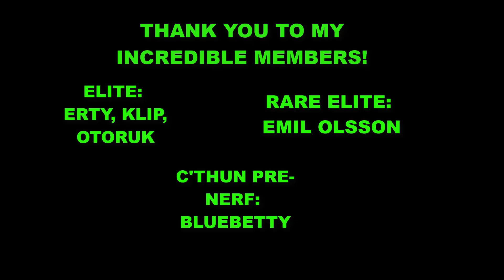TWO 60 warriors in classic WoW! Character update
Hey everyone just making a video to update yall on the characters i have in classic wow hope you enjoy!